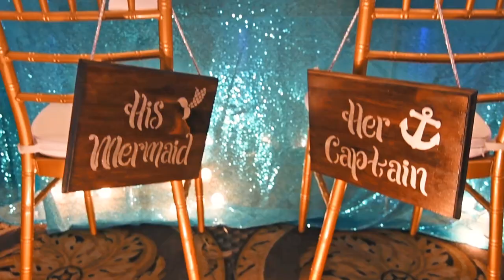Brandon and Renee Wedding - Solomons, MD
Brandon and Renee Arnold - 7/20/19